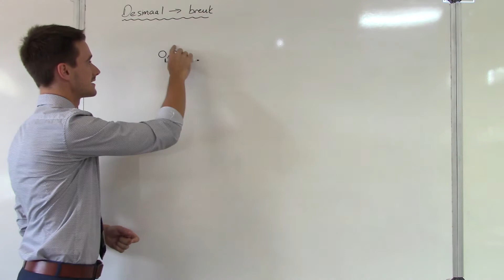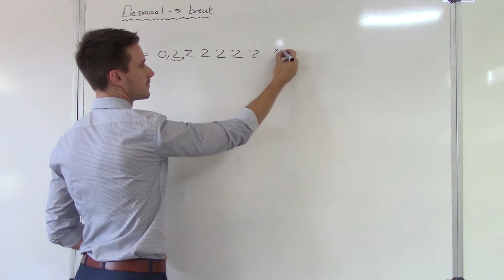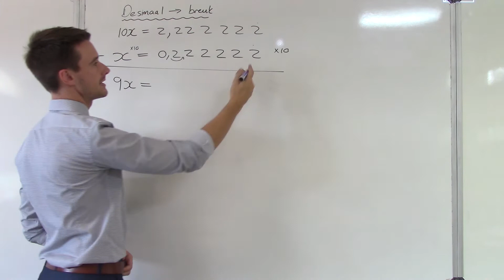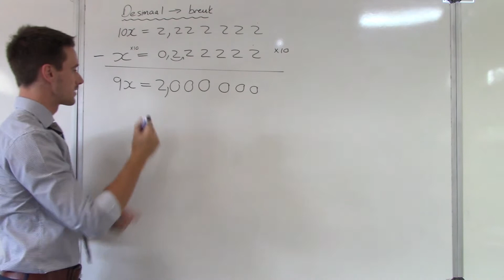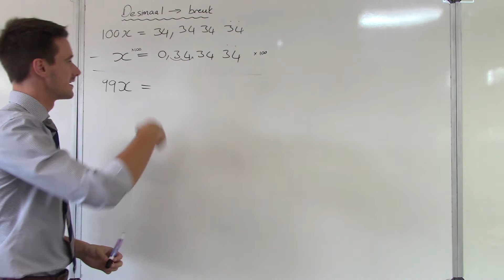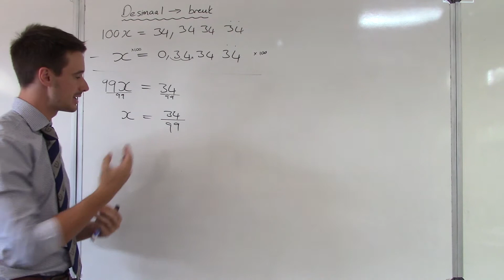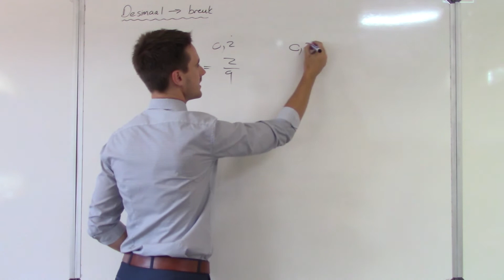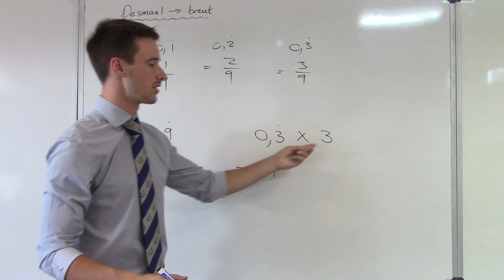Repeterende Desimaal na 'n Gewone Breuk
Interessante metode van omskakeling van 'n repeterende breuk na 'n gewone breuk